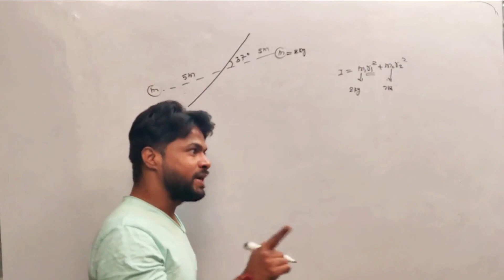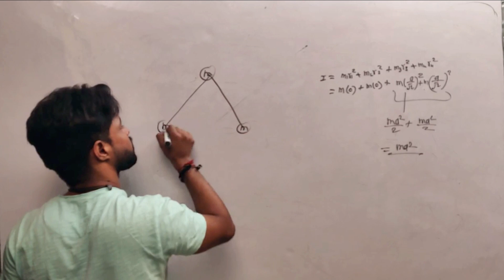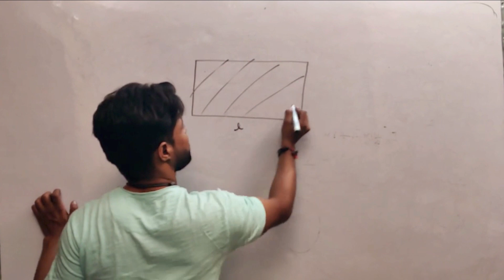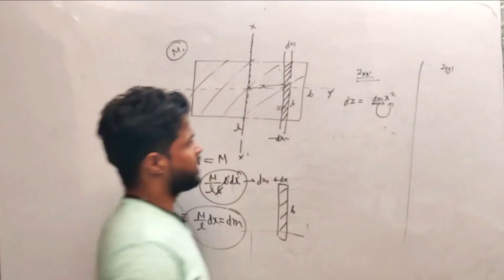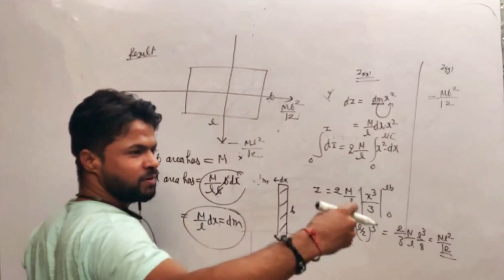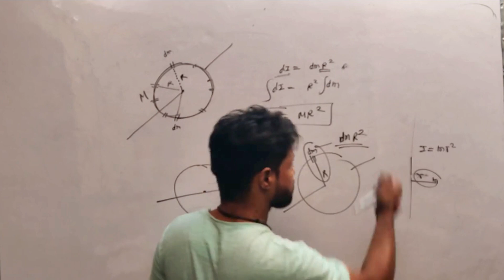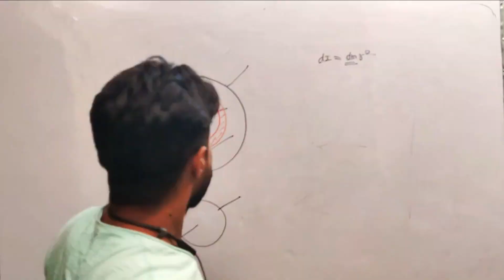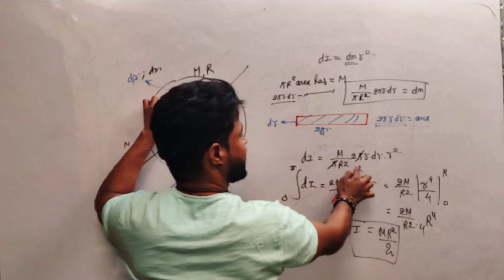moment of inertia L06